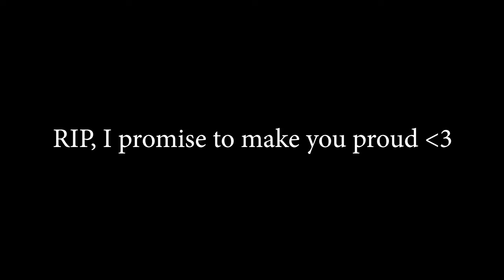Fighter's Path: The Journey of an Amateur Boxer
Welcome to the first episode of 'Fighter's Path: The Journey of an Amateur Boxer'. In this series, I'll be following the journey of an aspiring boxer Matthew O'Dell (me), from their humble beginnings to the future path. Be there every step of the way, from grueling training sessions to the thrill of victory and the agony of defeat. Join us as we step into the ring and experience the world of amateur boxing like never before.